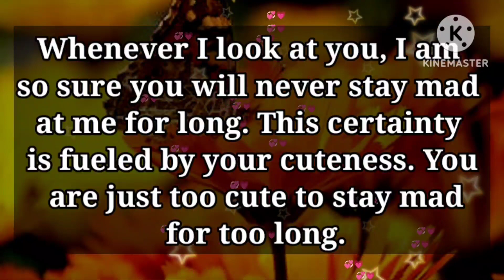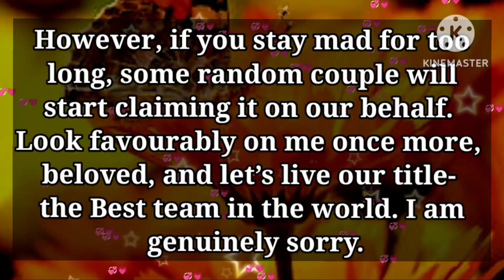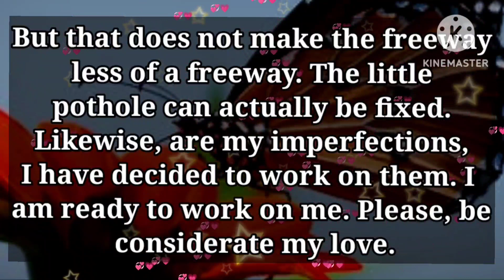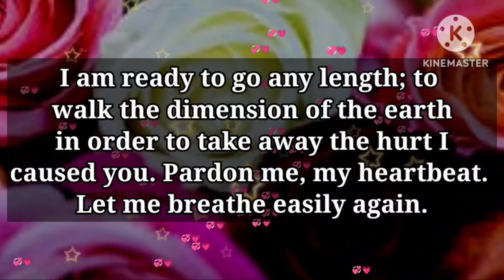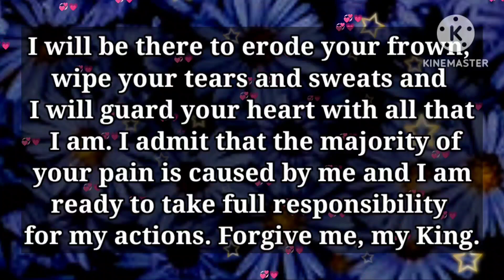DM to DF ❤️ // My decision is final now.. Very specific message 💌🌟😜